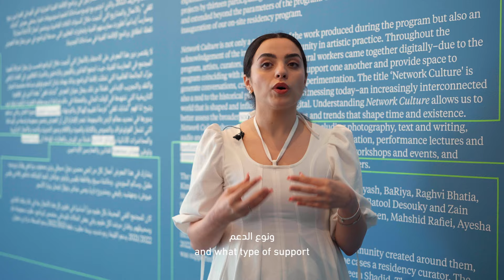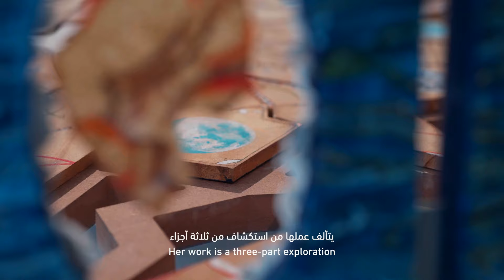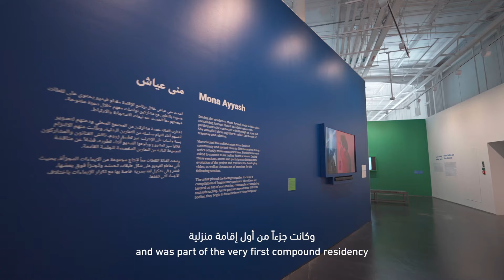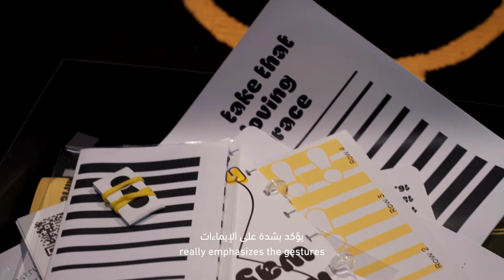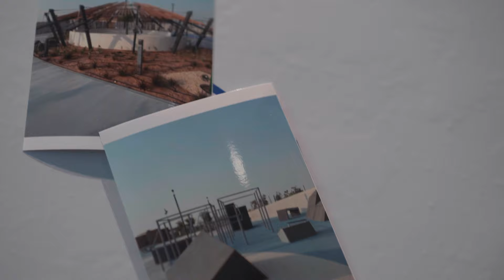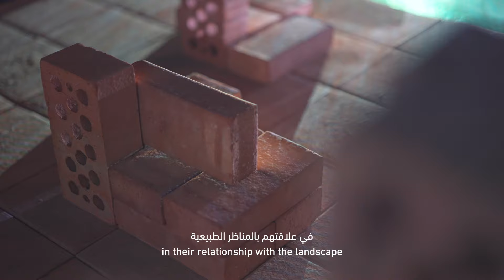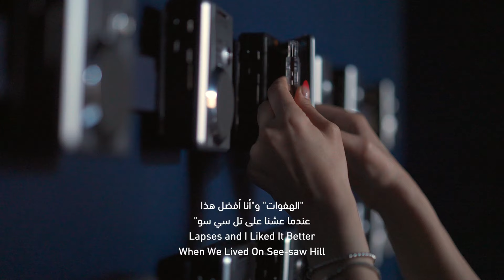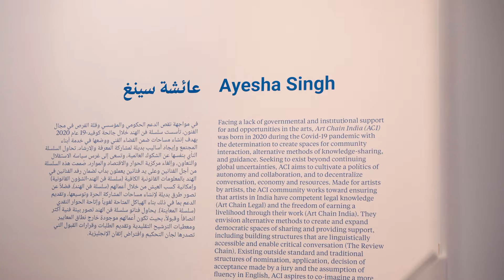'Network Culture' at 421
Join Mays Albaik, the Programs and Community Initiatives Manager at 421 Arts Campus, as she guides us through the ongoing ‘Network Culture’ exhibition.

On view in Gallery 2 until April 28, ‘Network Culture’ presents projects by participants in the Homebound Residency Program, while also marking the inauguration of our on-site Residency Program. Celebrating the work and explorations that took place over the course of the past three years, ‘Network Culture’ includes projects by thirteen participating artists and creative practitioners whose practices have evolved and extended beyond the parameters of the program. Network Culture is not only a celebration of the work produced during the program but also an acknowledgement of the importance of community in artistic practice. Throughout the program, artists, curators, researchers, and cultural workers came together digitally—due to the program coinciding with a global pandemic—to support one another and provide space for generative conversations, critique, and creative experimentation. The title ‘Network Culture' is also a nod to the historical phenomena we are witnessing today—an increasingly interconnected world that is shaped and influenced by the digital. Understanding ‘Network Culture’ allows us to better assess the broader sociocultural structures and trends that shape time and temporality. ‘Network Culture’ showcases a wide range of media, including photography, text and writing, audio and sound, film and moving image, sculpture and installation, performance lectures and performance documentation, as well as community-activated workshops and events, and community-sourced resources for artists and creative practitioners.

The exhibition is free to attend and open to all.

تصحبنا ميس البيك، مدير البرامج والمبادرات المجتمعية في مجمع 421 للفنون، في جولة على معرض "تشابك ثقفي".

يقام هذا المعرض في الرواق 2 حتى 28 أبريل، ويطرح مشاريع نفذها المشاركون في برنامج الإقامة الفنية المنزلية، ويمثل نقطة انطلاق برنامج الإقامة الفنية في مساحاتنا الجديدة. يحتفي "تشابك ثقفي" بالأعمال والمشاريع التي أُنتجت خلال السنوات الثلاث الماضية، ويتضمن أعمال 13 فناناً مشاركاً وممارساً إبداعياً تطورت ممارستهم الفنية وتجاوزت المعايير التي حددها البرنامج. لا يقتصر دور هذا المعرض على الاحتفاء بالأعمال التي أُنتجت خلال البرنامج فحسب، بل يمثل اعترافاً بأهمية المجتمع في الممارسة الفنية، حيث اجتمع الفنانون والقيّمون والباحثون والخبراء الثقافيون في الفضاء الرقمي جرّاء الجائحة العالمية التي تخللت إقامة البرنامج، وذلك بهدف تبادل الدعم وتوفير مساحة مخصصة للحوار والنقد والتجريب الإبداعي. فضلاً عن ذلك، يمثل عنوان المعرض "تشابك ثقفي" عقدة أخرى في الظاهرة التاريخية التي نشهدها في الوقت الحالي، والمتمثلة في عالم مترابط ترسم معالمه التقنيات الرقمية وتؤثر فيه. يتيح لنا فهم "تشابك ثقفي" فرصةً لتقييم الهياكل والتوجهات الاجتماعية الثقافية بصورة أفضل، والتي تساهم بدورها في تحديد معالم الزمن والديمومة. تجدر الإشارة إلى أن المعرض يتضمن مجموعة واسعة من الوسائط التي تشمل الفوتوغراف والنصوص والكتابة والصوت والأفلام وصور التحريك والنحت والأعمال التركيبية والمحاضرات الأدائية والوثائق الأدائية، فضلاً عن الورش والفعاليات الهادفة إلى إشراك المجتمع، وتوفير مصادر مجتمعية للفنانين والممارسين الإبداعيين.

المعرض مجاني ومتاح للجميع.